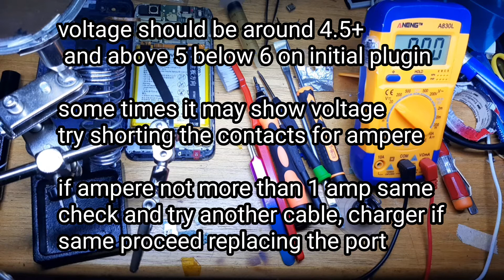Huawei y6 Prime 2108 charging port only replacement for fixing charging issue